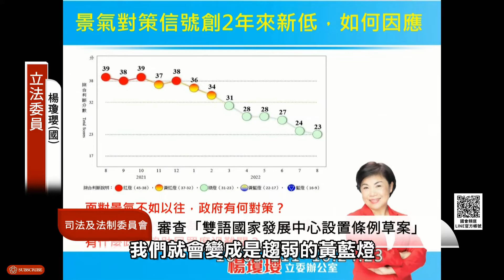【景氣下跌連續八個月，稅收超徵那麼多，應該學習新加坡還稅於民】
立法委員 楊瓊櫻：新加坡統計，2021年發給民眾一塊錢，人民消費可以達到0.8塊，等於是八成消費喔！台灣超徵的一定的額度，還富於民，發現金給民眾，去刺激整個國內的消費額。請教說明。
國發會 主委 龔明鑫 發給人民現金會儲蓄起來。
立委楊瓊瓔，主委沒有接地氣，你發給他10000塊，他會儲蓄起來，你這個邏輯太奇怪了，他現在都沒得吃了，他還會儲蓄起來。